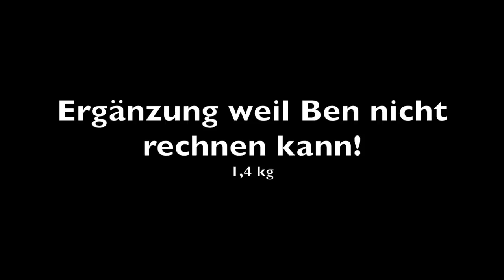Energietechnik für "Lange ohne Strom"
Natürlich gibts noch viel mehr als des bisschen was ich hier da hab... wer also noch ne tolle Idee hat, gerne her damit.